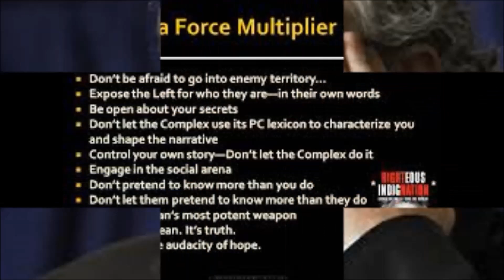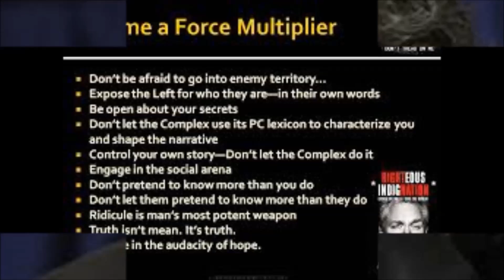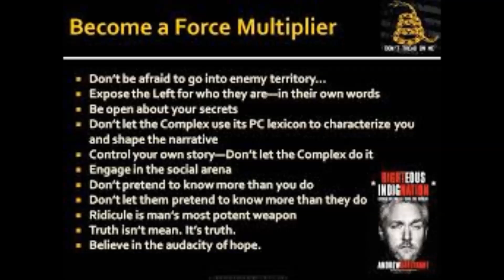Andrew Breitbart- Righteous Indignation: Excuse Me While I Save the World! PART12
Part 12 of the audio book version of Andrew Breitbart's: Righteous Indignation: Excuse Me While I Save the World!
Andrew has passed away 5 years ago under suspicious circumstances, after stepping on too many toes in the Obama administration as well as exposing mainstream media bias.
He was an unapologetic fighter against globalism and racial divisions within the American society. The news agency he created, still, works on exposing globalist machinations and calls out the MSM on regular basis.